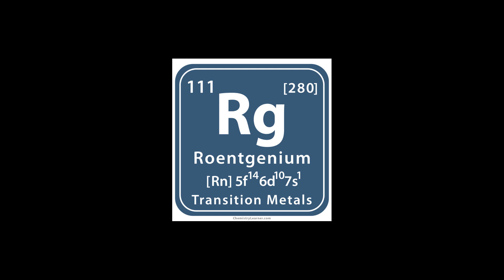Chememe #111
Chemistry Memes?